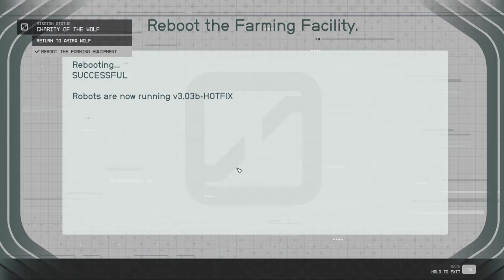Starfield Charity of the Wolf Drake 58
Professor Drake helps the Low House in the Stretch in Akila City.